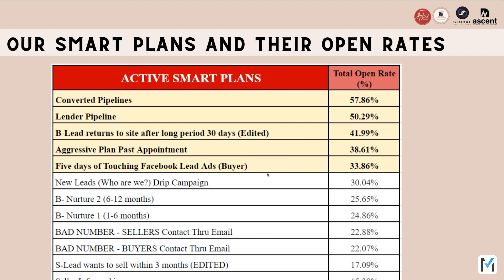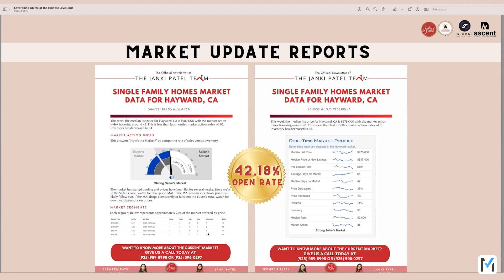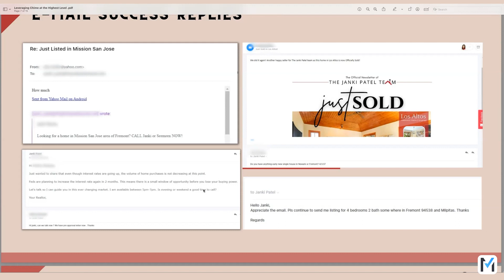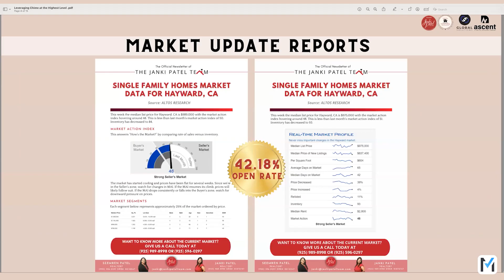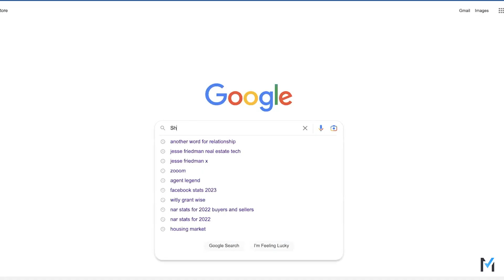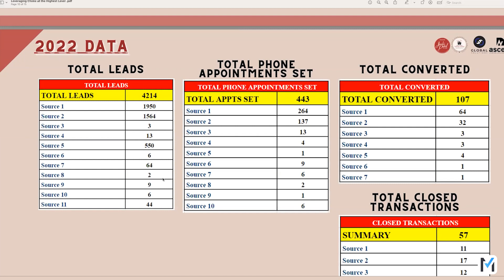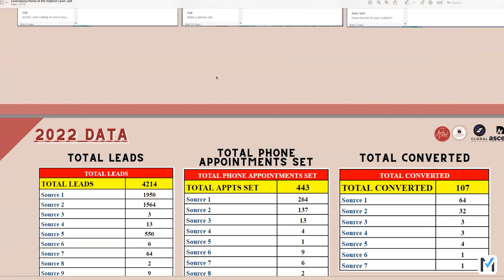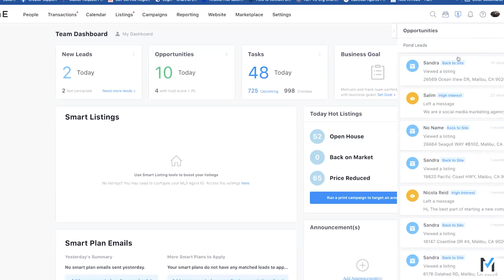Jumpstart and Dominate 2023 by Leveraging and Utilizing Chime at the Highest Level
Happy New Year and welcome to the 93rd episode of Weekly Chime. In this episode, we had Janki Patel back to JUMPSTART, our 2023! It's old news that Janki has had massive success utilizing and leveraging Chime, so for this episode, she showed us how she uses Chime at the highest level. She covers Smart Plans with Newsletter Content, its open rates, and the call to action she uses. Janki also discussed her lead pipeline and how they help their ISAs stay focused on dialing based on tasks and notes. She's shown results and what her Database Managers do, making 2023 leveraged-based! So TUNE IN, come with your questions, and let's get you dominating your market in this brand new year!